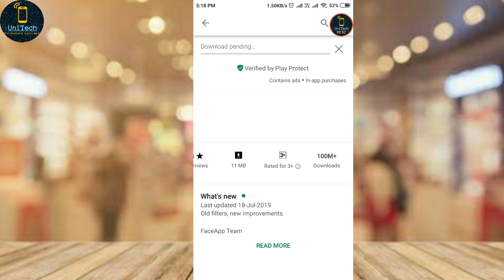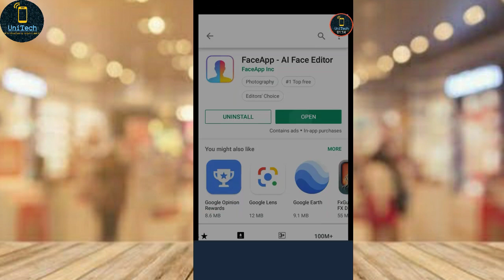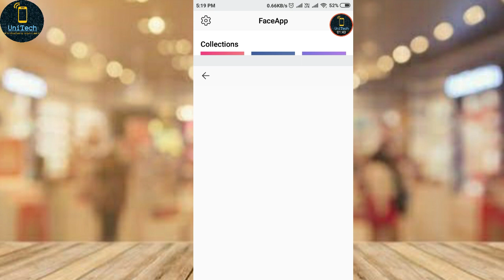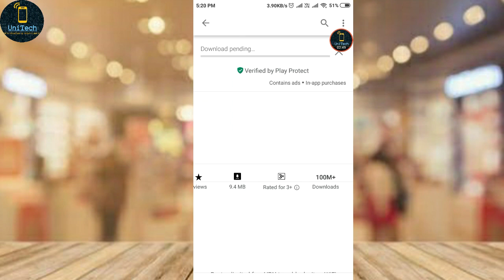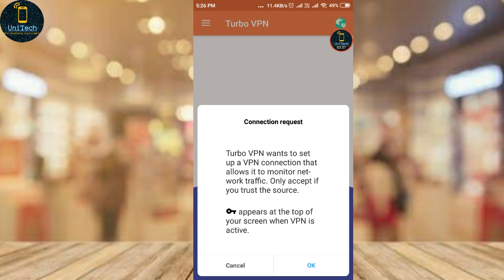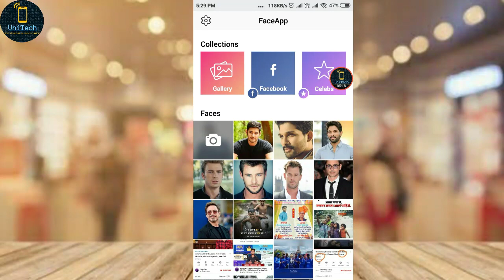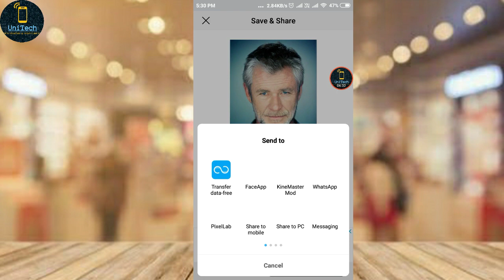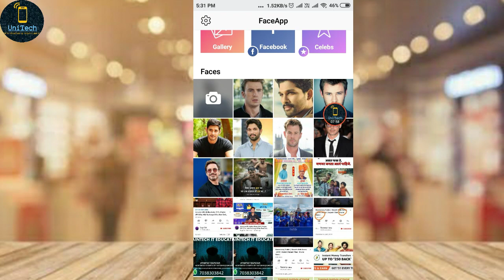FACE APP SOMETHING WENT WRONG | FACEAPP KAISE CHALAYE| FACE APP NOT WORKING | FACE APP OLD YOUNG